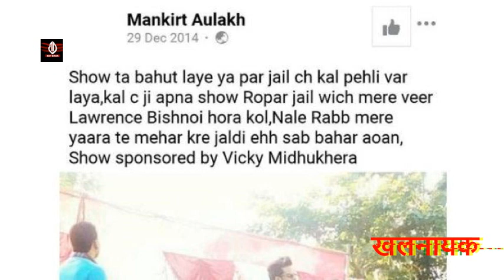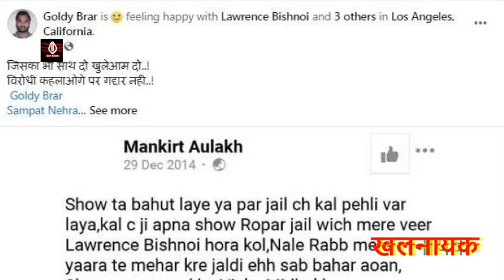गैंगस्टर Goldi Brar का मिल गया ठिकाना! लेकिन Mankirat Aulakh को गोल्डी बराड़ क्यों फंसा रहा है!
बब्बू मानको धमकी, दविंदर बंबिहा गैंग,